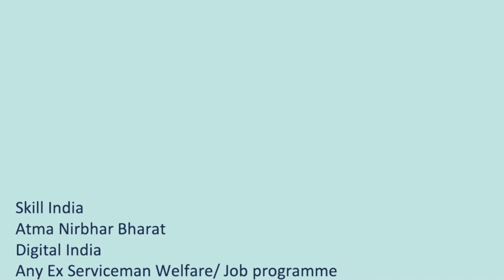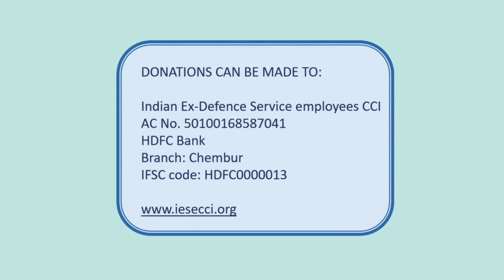Efauji Talks - Women Special Episode 25 with Ms. Sharada Ghosh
E Fauji Talk Show is an Initiative of IESECCI. Indian Ex-Defence Service Employees Chamber of Commerce and Industry, ( IESECCI )  is a non-profit organisation. The essence of all activities of IESECCI is to match the considerable experience, expertise and work ethics of Indian ex-defence services personnel to the requirements of Public and Private Industry or institutions. The chamber bridges the gap between ex-defence service personnel and businesses to have a mutually enriching role in commerce and industry.

It’s our endeavour to bring reading delights for our viewers ranging from Patriotic Sentiments, Current Issues, Fashion & Branding, Sports & Yoga, Cyber World Updates, CSR Programmes, Home Makers Inspiring Stories, Entrepreneurs Journeys et al.

Ms. Sharada Ghosh:
Ms. Sharada Ghosh is a Hospitality Industry Expert with the right blend of industry and Hospitality Education experience. She has over the last 30 years given shape to many aspiring students across the country especially in the field of Hospitality & Tourism. She is presently heading the prestigious Institute of Hotel Management, Bhubaneswar, which is one among the 21 Central IHMs, under the Ministry of Tourism, GOI.

An alumnus of IHM, Kolkata, she has made her Alma mater take pride, in her contributions towards hospitality education. Sharada has headed many Hotel Schools, before her present assignment, and has been instrumental in grooming students and facilitating their career progression.

She is involved in many government projects and surveys. She is also the CEO of The Incubation Centre at IHM, Bhubaneswar, recognized and approved by Startup Odisha. Today she mentors many startups in the field of Hospitality & Food Business, and handholds them till they are ready to scale.

Being a member and also a diploma holder in the Indian Society of Training & Development, Sharada is also a freelance trainer. She is an active member of the Rotary Club of Bhubaneswar. She is also the National Member of WICCI Rural Tourism Council and is advising the Odisha State WICCI, Rural Tourism Council to contribute to the Indian Tourism.